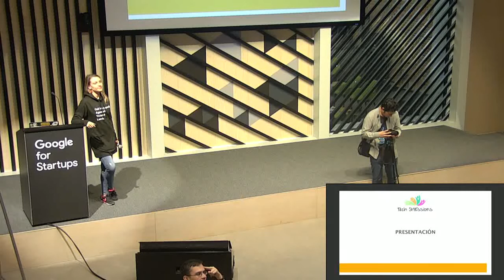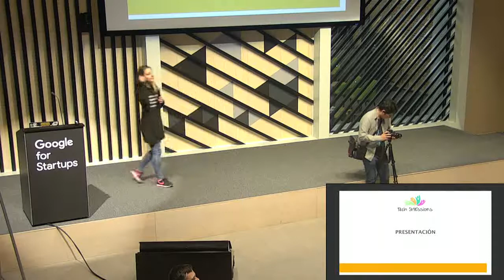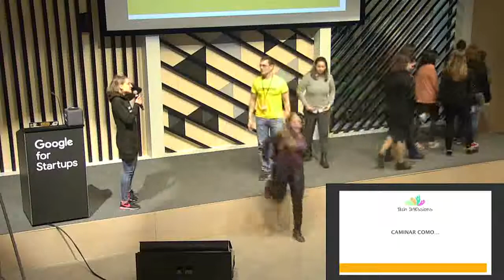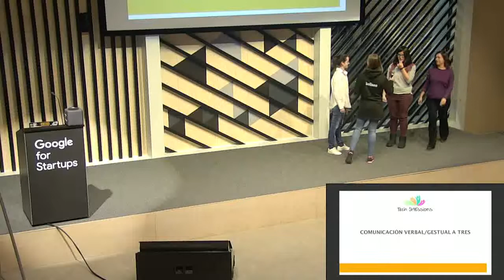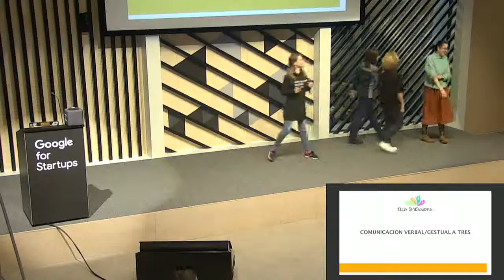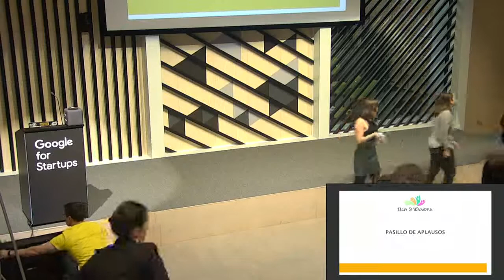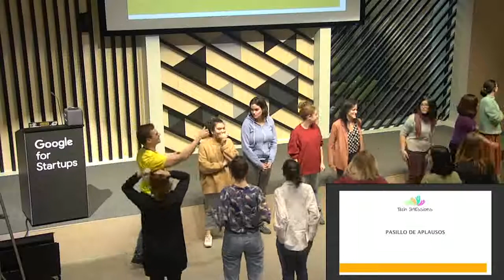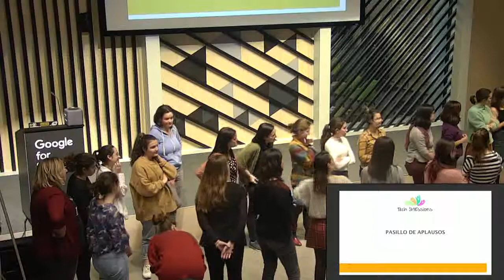Improvisacion en el escenario, por Laura Vignali en Tech SHEssions